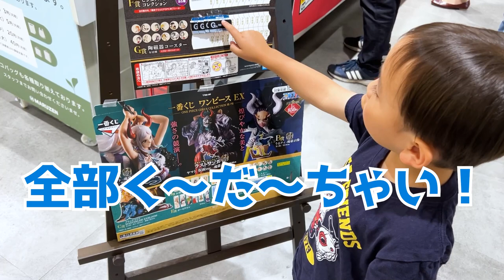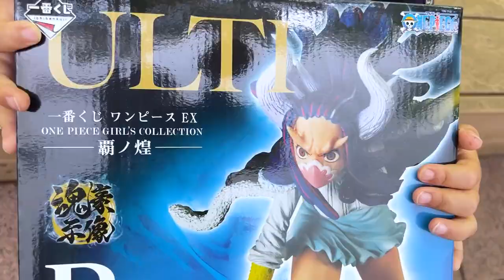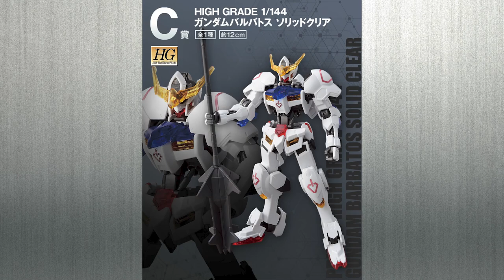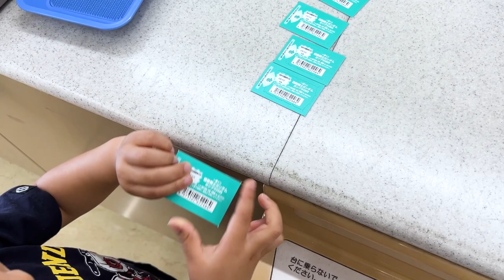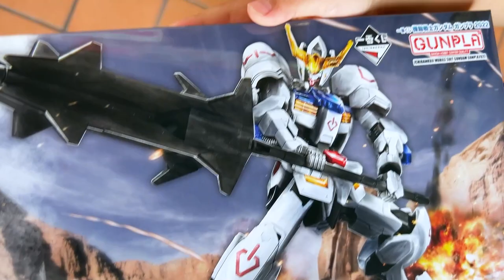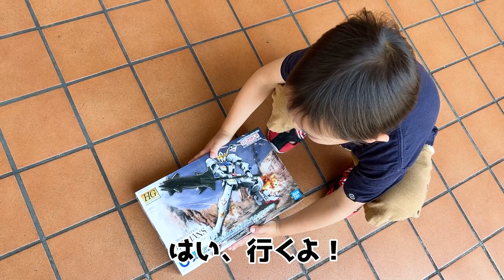【一番くじ】ワンピースとガンダムの上位賞を狙え！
あおはるです！

一番くじ　ワンピースEX
ONE PIECE GIRL'S COLLECTION 覇ノ煌
一番くじ 機動戦士ガンダム ガンプラ2022

一番くじの同時発売日に上位賞を狙い挑戦する。

pizza la vida
曲　COG
歌　初音ミク

【YouTube配信について】
４歳児、男の子のあお
1歳児、女の子のはるの配信をしています。
ユーチューブの開設をしたてで、わからない事も多くありますが
おもちゃ、ゲーム、お菓子やグルメ、遊び、旅行、イベント、等
子供が遊び、体験、学びを通して様々な経験を動画にしていきます。
はじめてのシリーズではいろんな事に挑戦もしていきますので応援宜しくお願いします。

またみてね！